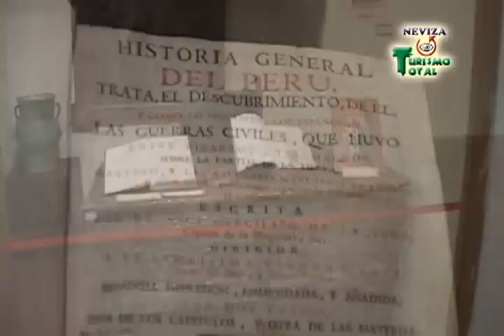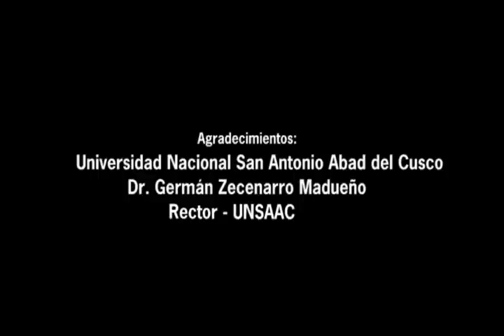Museo Inka Cusco.documental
El museo Inka en el Cusco, es uno de los puntos de visita obligatoria para los turistas del peru y el mundo, se ubica en una antigua casa colonial. los invitamos a conocer el Museo en este video de 16 minutos...disfrutenlo...el Cusco espera su visita.